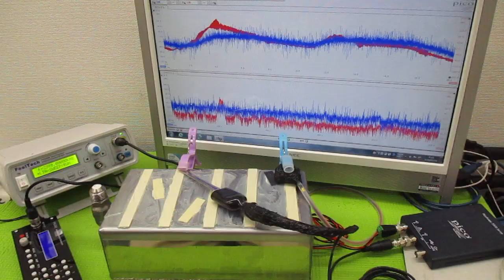メガヘルツの超音波発振制御プローブ